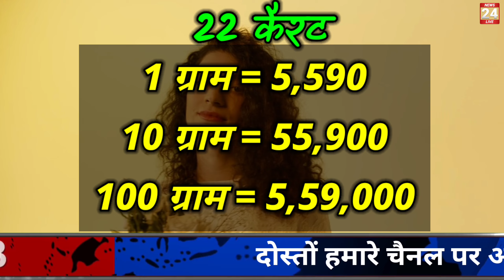07 April 2023, aaj ka sone ka bhav | Gold rate today | Gold Price Today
07 April 2023, aaj ka sone ka bhav | Gold rate today | Gold Price Today | Sone ka bhav Aaj ka

Search key:

1. Aaj ka sone ka bhav
2. sone ka bhav Aaj ka
3. India Gold Rates
4. Today gold price
5. Today gold rate
6. gold price today
7. gold rate today
8. Delhi mandi bhav
9. up mandi bhav
10. what is the price of gold today ?
11. what is the rate of gold today ?
12.  what is the price of gold silver today ?
13. gold silver rate in India
14. petrol diesel price
15. gold silver rate
16. silver coin price
17. 22 and 24 carat gold rate
18. 22 and 24 carat gold bhav
19. aaj sone or Chandi ka bhav
20. gold news in Hindi
21. sona kab sasta hoga 2021
22. holi tak kya hoga sone ka bhav
23. news in Hindi
24. Aaj ka rate Silver
25. chandi ka bhav
26. 10 gram aaj ka sone ka bhav kitna hai
27. aaj 1 tola sone ka bhav kya hai
28. 1 tola gold price
29. 1 tole sone ka rate
30. 1 tole chandi ka rate

07 April 2023, aaj ka sone ka bhav ||  Gold rate today || Gold price today ||Sone Chandi ka bhav